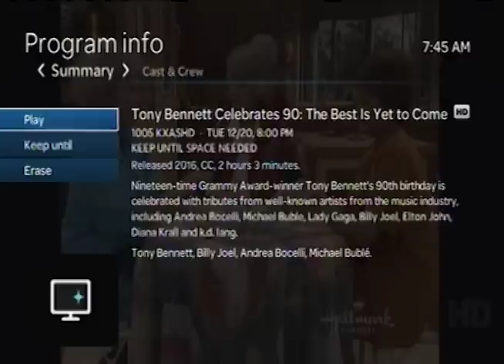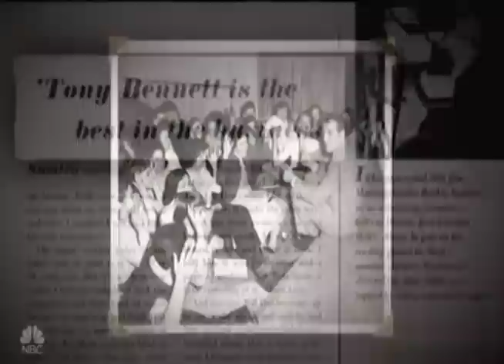Save changesTony Bennett Celebrates 90: The Best Is Yet to Come_Part 1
A tribute to Tony Bennett as he celebrates his 90th birthday with this special from Radio City Music Hall.  Many special guests perform in this tribute.  This footage is owned by NBC Television and is shared for Tony Bennett fans.